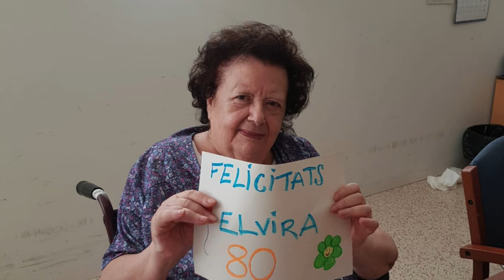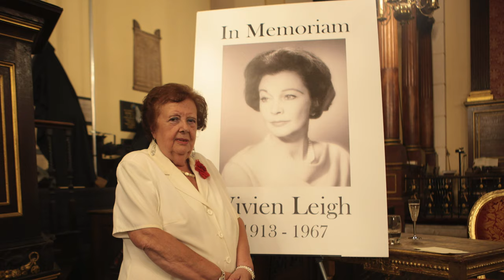Elvira's 80th Birthday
Video montage dedicated to our honorary member Elvira Clara Bonet on her 80th Birthday Anniversary.

Compilation of photos taken on the day of her birthday, Wednesday 12 August 2020, during her rehabilitation at the CBC Isabel Roig in Barcelona.

Also featuring photographs of Ms Bonet at the Vivien Leigh 50th Anniversary Memorial that took place in July 2017.

At this event she met Tarquin Olivier (Sir Laurence Olivier's son), Rupert Farrington (Leigh's grandson) and his daughter Sophie, as well as Vivien's co-start in Twelfth Night (1955), Mr Trader Faulkner and Susie Lindeman (Letter to Larry play). Also included photos taken during the visits to Leigh's former flat at 54 Eaton Square, Notley Abbey and Tickerage Mill.